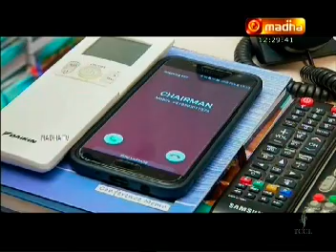மாதா பிரார்த்தனை எங்களுக்காக வேண்டிக்கொள்ளும்